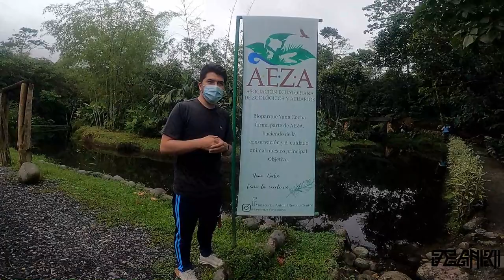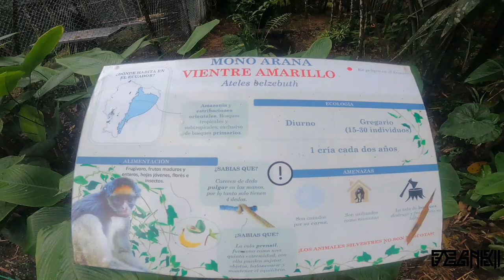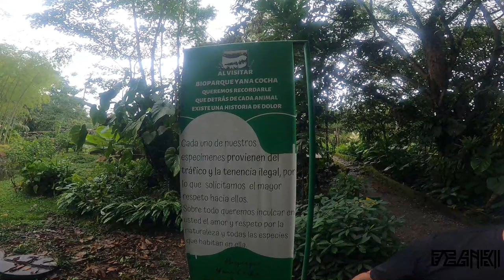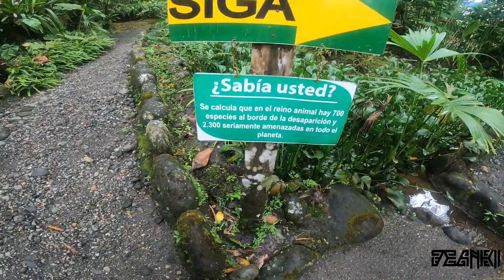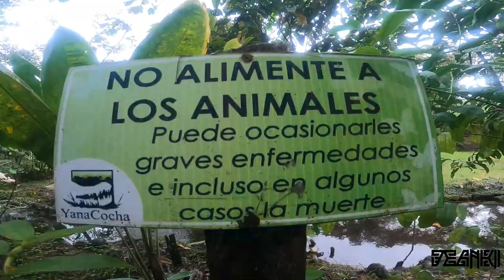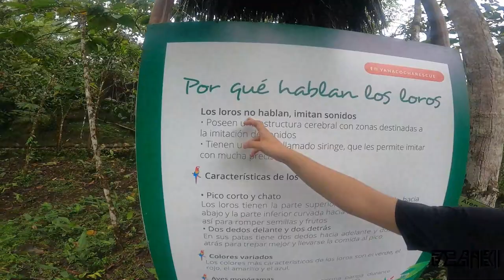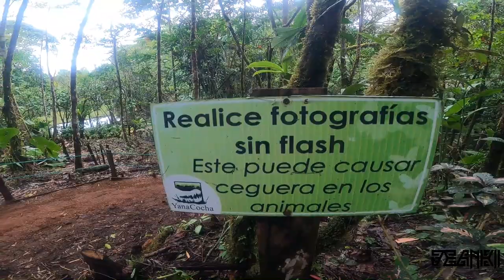VISITANDO UN REFUGIO ANIMAL 🐒🐊 ( Tamandua Ecolodge ) Puyo - Ecuador 🤩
Descubriendo un lugar más en Ecuador, donde se respeta la vida animal e incluso se dedican a rescatarlos de las peores condiciones de vida, anímate a conocerlo, te encantara ver lo que tienen ahí !!